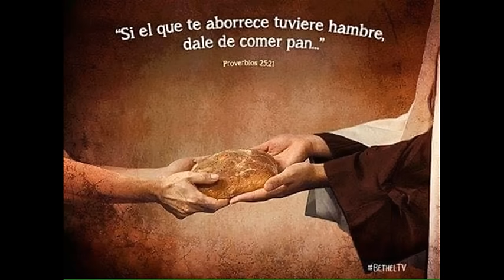Paulino Bernal y Ricardo Mejia - Ha Resucitado.